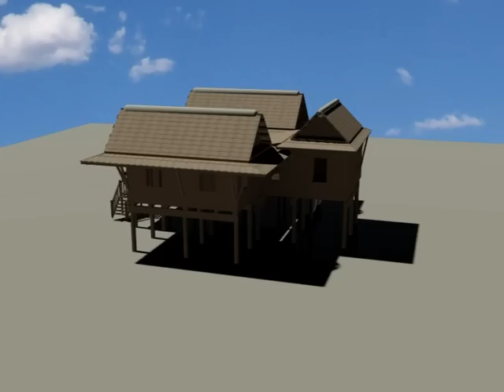ฺBan Song Thai